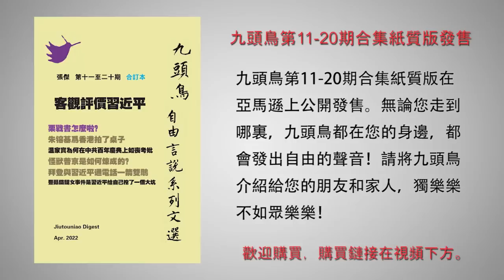独家：为何凌晨转运？揭开贵州防疫隔离车事故真相